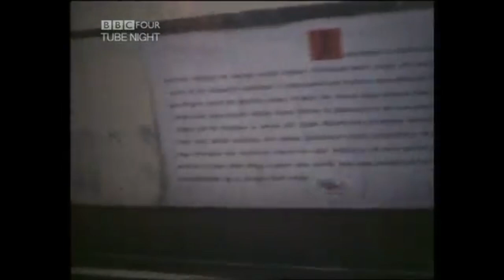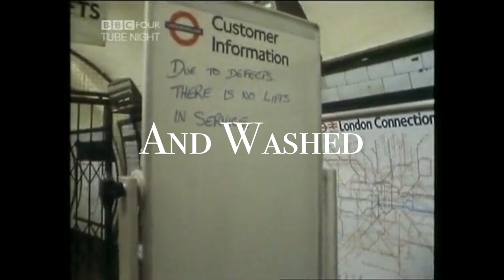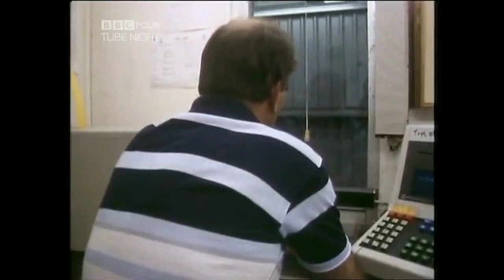Sugar Horse - The Great Shame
Back in June of 2020 we watched a film that transcended the time in which it was made. A film about division and standing on the precipice of great change. We stood on that precipice then and still stand there now, looking forward with great trepidation and looking back with great shame.
We bastardised that film for 2020 and the terrifying years to follow. Join us as we look over our shoulders into the abyss.

Original film - Heart Of An Angel - Molly Dineen (sorry Molly)
Audio recorded and engineered by James King @ Joe's Garage, Bristol
Mixed by Ashley Tubb
Mastered by Scott Middleton
Video edited and ruined by Ashley Tubb
Artwork by Connie Matthews

 Bear Ye Son
The Sins Of Your Mother
Living Kin
Sinners & Lovers
Cheeks Unturned
Away From Eachother
Drink Not What You Bleed

Fear in this empire makes you king,
Hold onto silence deafening,
Wounds of your fathers they still sing,
Guilt like a wildfire blistering

The flames that burn the rubble
Will birth the same Disease,
Allow the cells to double,
Pollute the same belief.

Call for God it won't wear off,
Venom seldom does,
All for one and fuck the cost,
Tides corrode this rust,
Wall, build a dam to stem our lust,
Concrete one day crushed,
Fall into yesteryear be lost,
Movement cleansed and washed.

A plagiarised rebuttal,
Allow the dead to grieve,
The cancer spreads to muscle,
A wound you dress in grief.

Blood Still Clots.

Dry rivers run cold,
Freed from your flood.
Drowned in your own words,
Your rivers made of blood.

A land not owned by a lone man's seed.
A concept dated by a nation's greed.
A wrath inflicted to divide our creeds.
A battle cry you'd be a fool to heed.

Still Clots